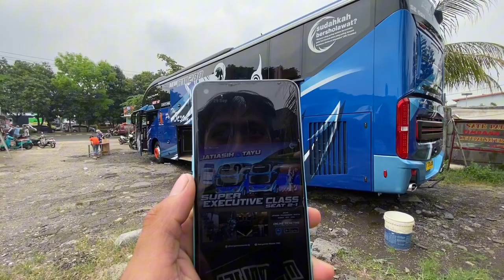GEBRAKAN LINE MURIA "SE SEAT 2-1" Po Haryanto🔥 Jatiasih - Tayu Hino RM 280 Skylander 🤩